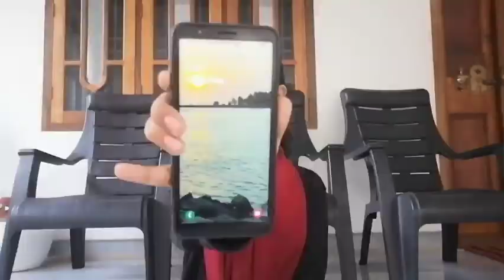What is in my Bag👜 | എന്റെ കയ്യിൽ ബുക്കും പലതരം സാധനങ്ങളുമുണ്ട് 😂 | samees world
What is in my Bag👜
എന്റെ കയ്യിൽ ബുക്കും പലതരം സാധനങ്ങളുമുണ്ട് 😂